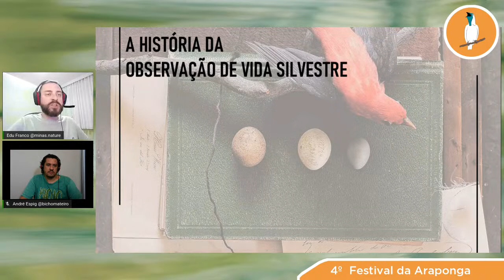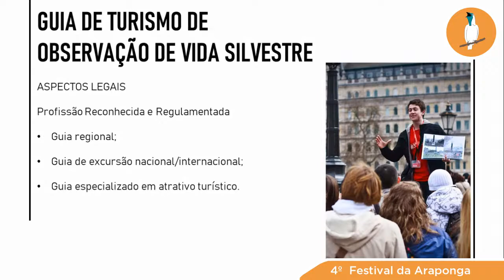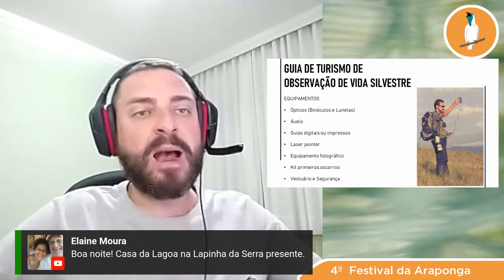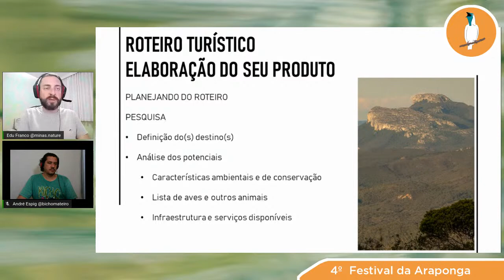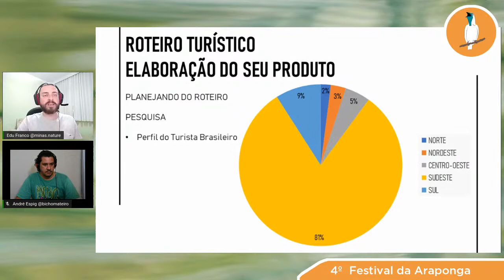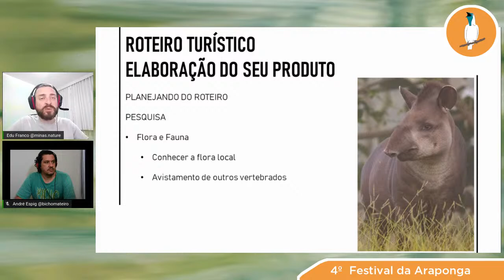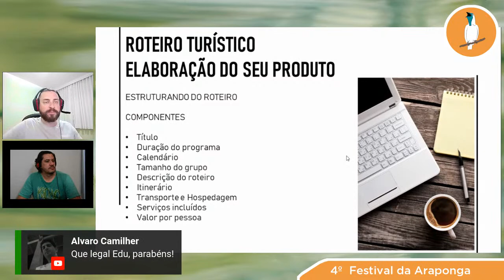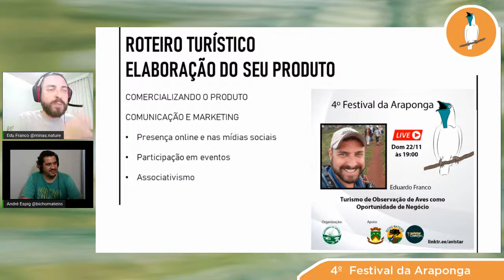Turismo de Observação de Aves como Oportunidade de Negócio